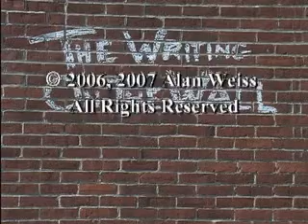Writing on the Wall Episode 1: Self Esteem